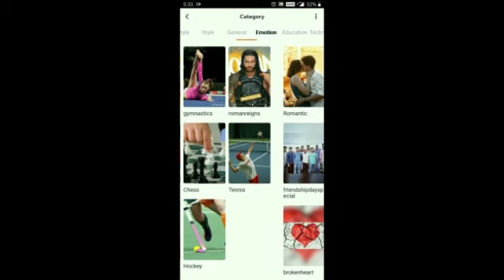80's70's90's_सदाबहार_पुराने_गाने_💔💖💘अलका_याग्निक_उदित_नारायण_लता_मंगेशकर_💓कुमार_सानू(360p).mp4 l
01-हर दिल जो प्यार करेगा।
02-हम यार है तुमाहरे
03-कितना प्यारा है ये चेहरा
04-हां मैंने भी प्यार किया है
05-तेरे नाम हमने किया है
06-हम तुमसे हुआ है प्यार
07-तुमसे मिलना
08-ऐ मेरे हमसफ़र
09-देखने वालो ने
10-दिल लगा लिया मैंने
11-गोरे गोरे मुखड़े पे
12-आज कहना जरूरी है
13-दिल में है प्यार
14-दिल में दर्द सा जगा है
15-दिल दिल दीवाना
16-जो भी कसमें खाई
17-हम तो दिल से हारे
18-टिप टिप बरसा पानी
19-कहो ना प्यार है
20-मेरा मन।